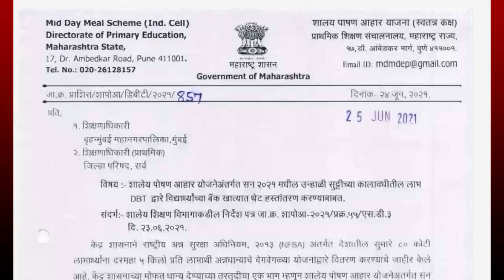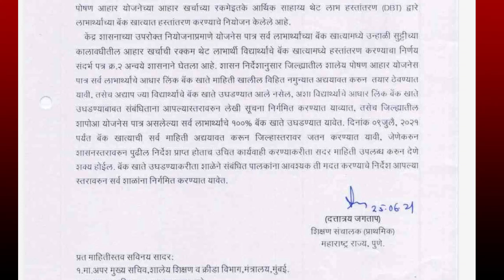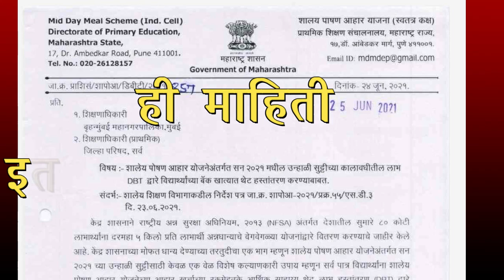शालेय पोषण आहार योजनेअंतर्गत विद्यार्थ्यांचा थेट बँक खात्यात रक्कम | student scheme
शालेय पोषण  आहार योजनेअंतर्गत सध्या कोरोना विषाणूचा वाढता प्रादुर्भाव लक्षात घेता यावर्षी शालेय पोषण आहार योजनेअंतर्गत प्रति विद्यार्थी खर्च रक्कम आता  विद्यार्थ्यांच्या थेट बँक खात्यात  जमा  आहे. सदर यौजनेच्या अधिक माहितीसाठी शाळेजवळ संपर्क साधा

इयत्ता 5 वी आणि 8 वी स्कॉलरशिप परीक्षा 8 ऑगस्ट ऐवजी 9 ऑगस्ट ला होणार सविस्तर जाणून घ्या